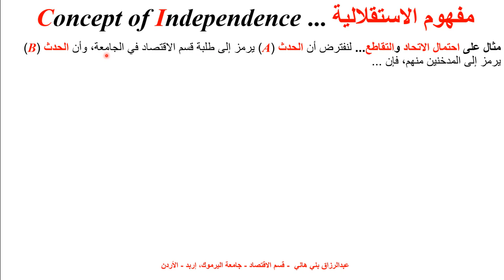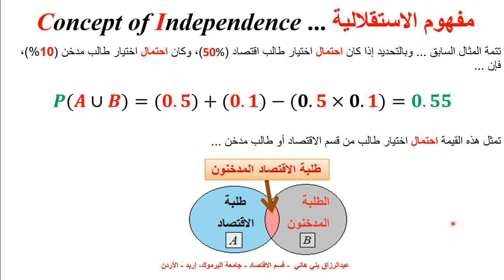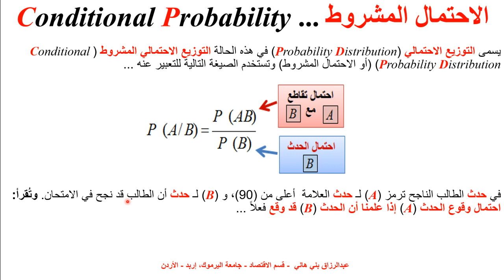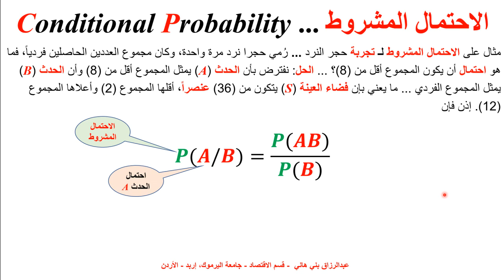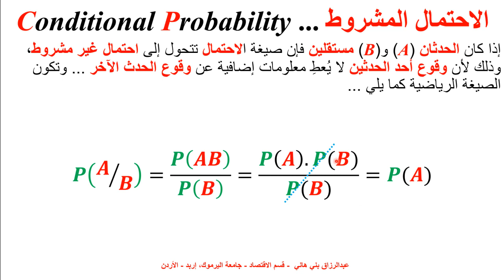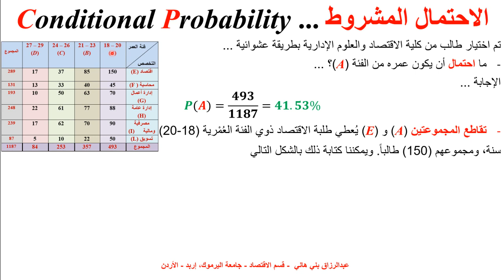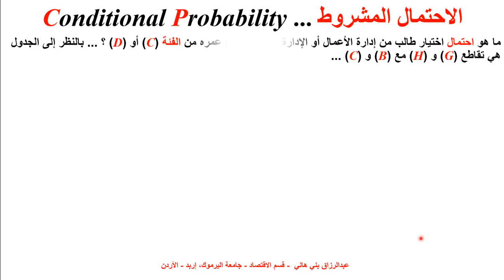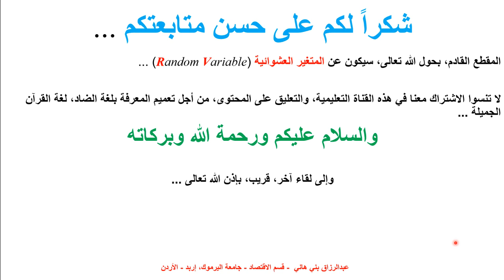الاحتمال المشروط Conditional Probability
يشرح هذا المقطع الاحتمال المشروط Conditional Probability ومفهو الاستقلالية Independence مع يعض الأمثلة ...